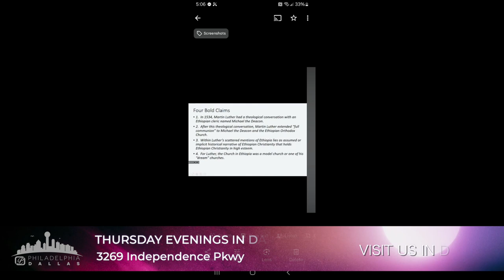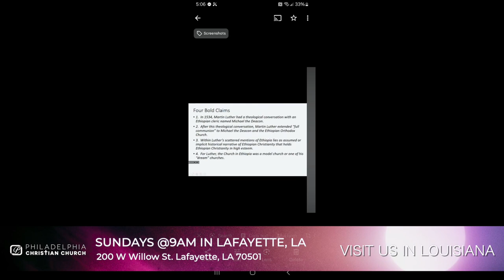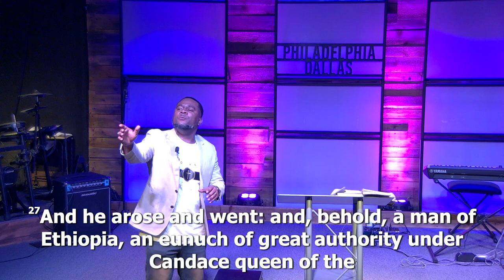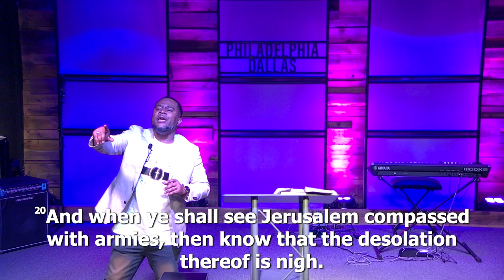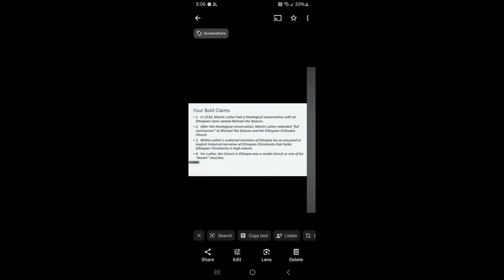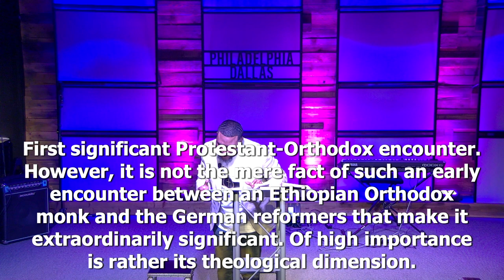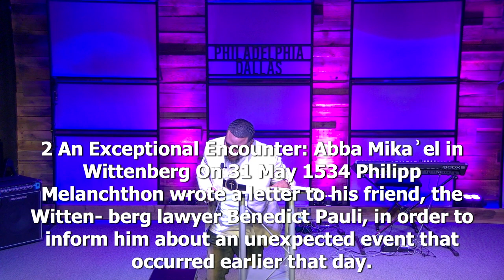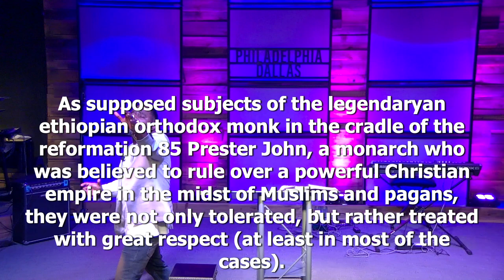Ethiopia - Pastor Brice Calais